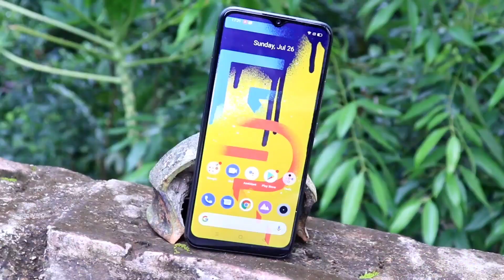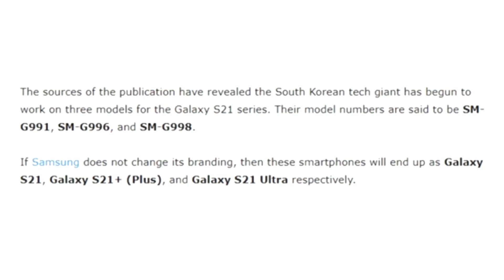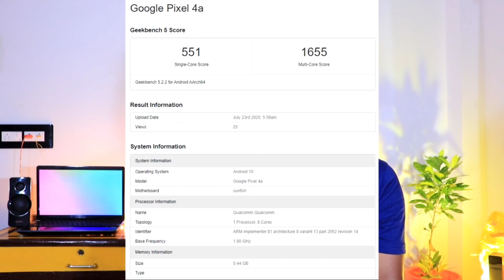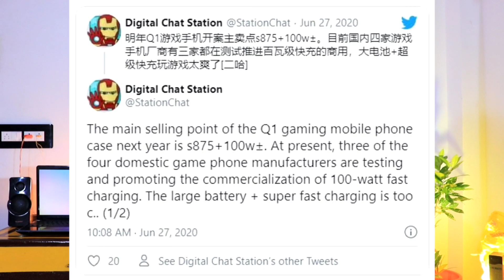Samsung M42 সস্তায় 5g| Galaxy M51 7000mah| OnePlus 8T 120hz| SD 875| Realme V5 5g Launch| জব্বর খবর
Samsung M42 5g| Galaxy M51 7000mah| OnePlus 8T 120hz| SnapDragon 875| Realme V5| জব্বর খবর #21
Samsung upcoming phone, samsung m41